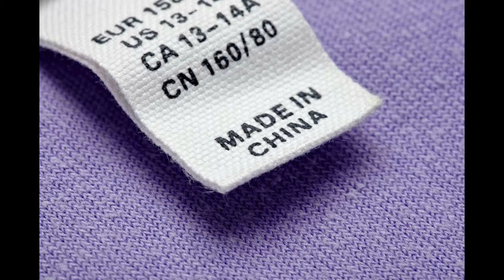Rapdan-our father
intrumental music credits to chasing mulla